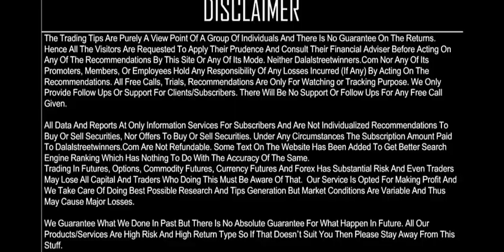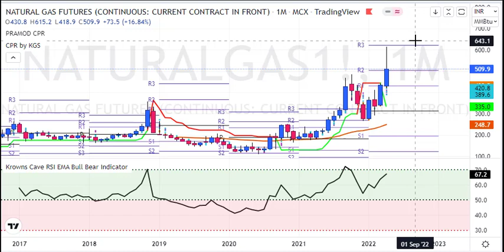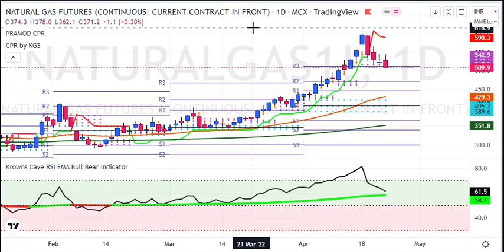My Natural gas Weekly Analysis for 25 to 29 APR 2022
My Naturalgas Weekly Analysis for 25 to 29 APR 2022

1. Daily 1-2 Nifty Banknifty future tips
2. Intraday and Positional (2-3 days holding ) calls
3. 90% profit making accuracy with 1:2 risk reward ratio
4. must have capacity to maintain 3 Lakhs+
5. Expected monthly average returns are 75K to 80K
6. Charges 5k/monthly or 30k/yearly.

1. Daily 1-2 Nifty banknifty & stock Options tips
2. Intraday and Positional (2-3 days holding) calls
3. 90% profit making accuracy with 1:2 risk reward ratio
4. Must have capacity to maintain 50k+
5. Expected monthly average returns are 20K to 25k
6. Charges 3k/monthly or 12k/yearly.

1. Daily 1-3 calls in gold, silver, copper, crudeoil & naturalgas futures
2. Intraday and Positional (2-3 days holding ) calls
3. 90% profit making accuracy with 1:2 risk reward ratio
4. must have capacity to maintain 5-6 lakhs
5. Expected monthly average returns are 1 to 1.25 lakhs
6. charges 5k/monthly or 30k/yearly.

1. Daily 1-2 calls in rupee futures
2. Intraday and Positional (2-3 days holding ) calls
3. 90% profit making accuracy with 1: risk reward ratio
4. must have capacity to maintain 60k t 100k+
5. Expected monthly average returns are 40K to 43K
6. Charges 5k/monthly or 30k/yearly.

1. Daily 1-2 calls in NSE Stocks
2. Pure Intraday calls
3. 90% profit making accuracy with 1:2 risk reward ratio
4. must have capacity to maintain 50k
5. take each position worth 1 lakhs rupees
6. Expected monthly average returns are 20K to 25K
7. charges 3k/monthly or 12k/yearly.

1. Fix Returns (3 to 5% / Month).
•1 Months Prior intimation is required for Permanent closure.

2.High Risk Higher Return Account Management
•30:70 Profit Sharing basis.
• 10K Security Deposit (Refundable at end).